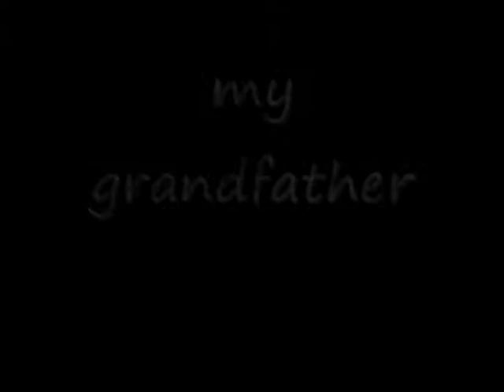Thank You - Carmen L (Original)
This song was written back in 2008 for a close friend of mine.
In fact this was the first song I've ever written.
I've finally taken the time to record it to dedicate it to my Grandfather who's expected to remain unconscious...
I still struggle to express how i'm feeling, so I decided to attempt writing a new song... until I remembered this one titled, "Thank You".

 An old song can be just as significant - or even more- compared to when it was written.

I hope my heart and song reaches you 爷爷.